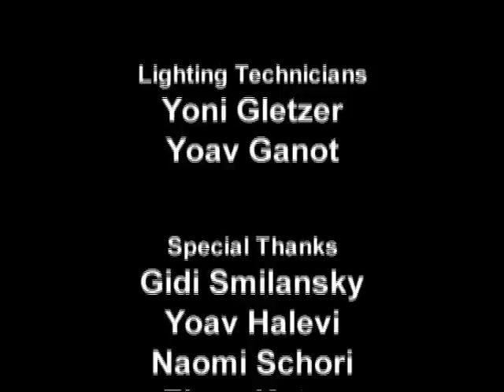Batsheva Videodance by Iddo Lachman & Ori Golan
A videodance by Iddo Lachman & Ori Golan with dancers of Bat Sheva.
Choreographed by Andrea Martini.